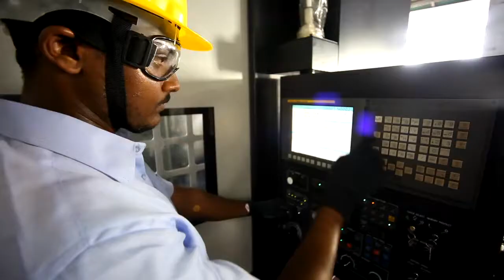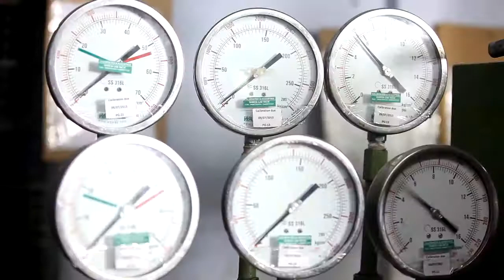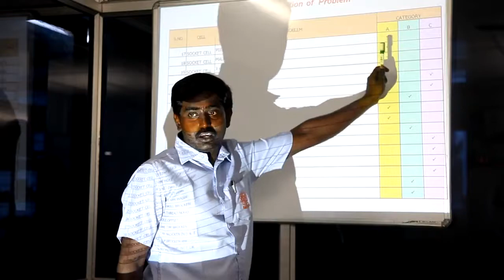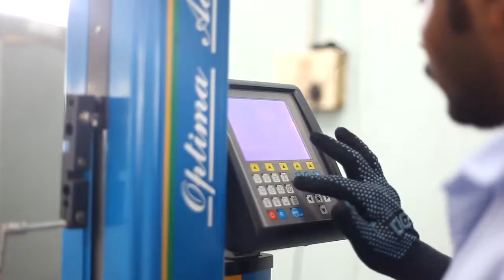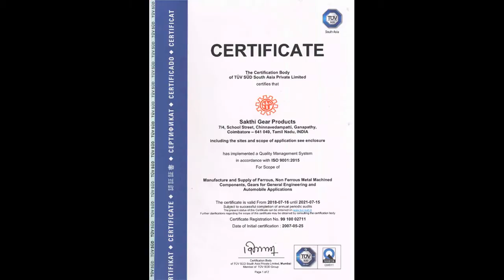SAKTHI GEAR PRODUCTS